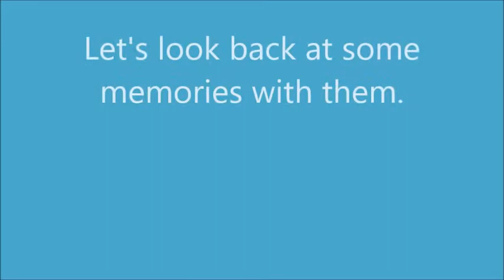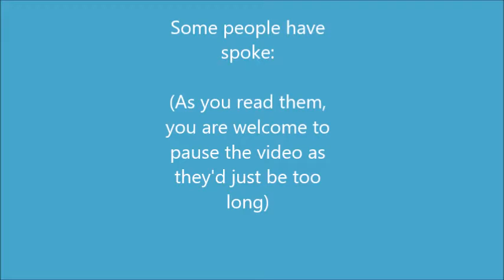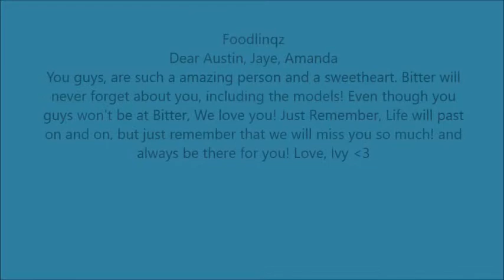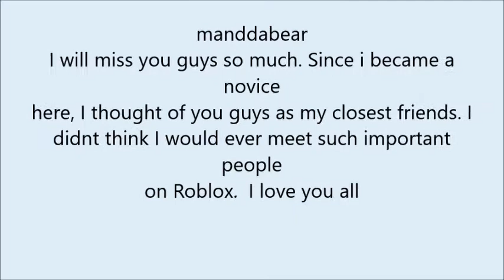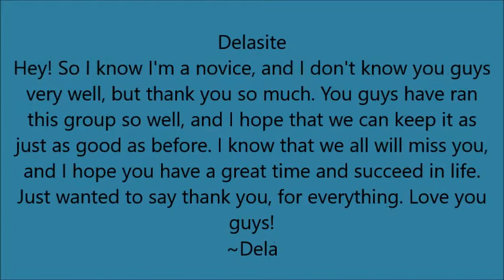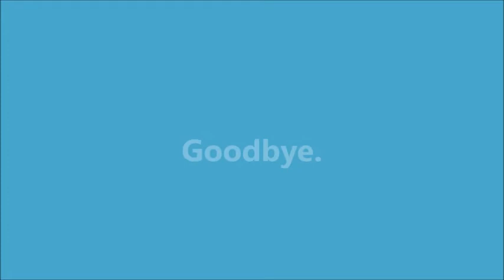Goodbye.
Hey everyone.
Some of you may know that Austin, Jaye and Amanda are leaving.
Anyway, goodbye, enjoy your future, we will all miss you here.
MAssive thanks to my fellow HR's for sending in pics!